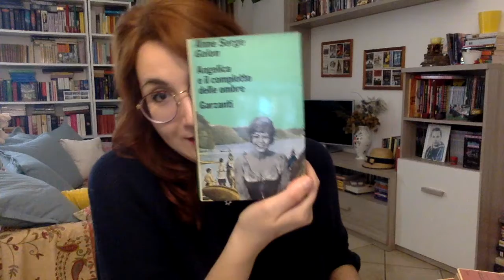SDL: la saga di Angelica, quali edizioni esistono? Dove li recupero?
INFOCICCINO

Carissima la mia banda di affezionati Salottieri, eccoci di nuovo!
Ricapitolando: Comprovendolibri, librerie usato, ebay e Amazon marketplace. Se no mail alla Penny che da brava zia vi manda gli ebook. Se no c'è un'altra cosa ancora, la cara amatissima biblioteca. Daje, in qualche modo ce la facciamo!

Se avete idee, domande, richieste, contattatemi qua sotto o tramite mail che trovate qua sotto nei contatti.

Se vi va' di offrirmi un thè (che potremmo anche berci assieme prima o poi!)

La mia books wish list di Amazon

♫ All'interno della pagina Facebook trovate anche i due gruppi collegati ❤